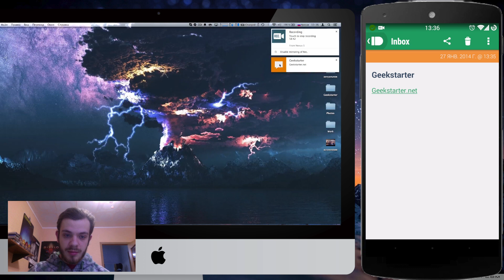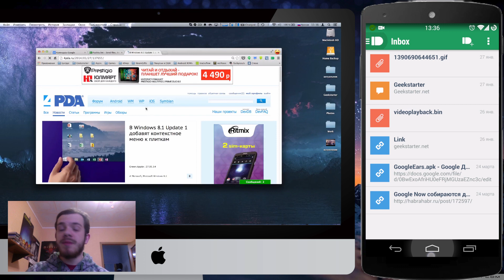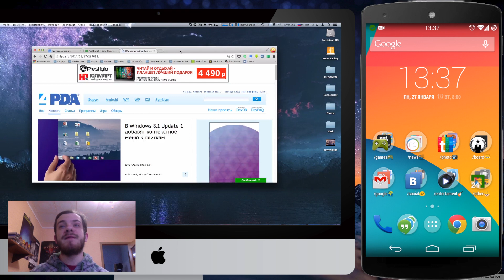Обзор Pushbullet от GeekStarter.net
Обзор отличного приложения позволяющего отслеживать все уведомление с ваших мобильных устройств, а так же обменяться ссылками и файлами и линками между вашими устройствами ! :)